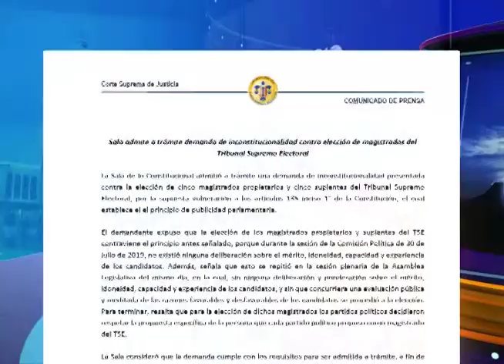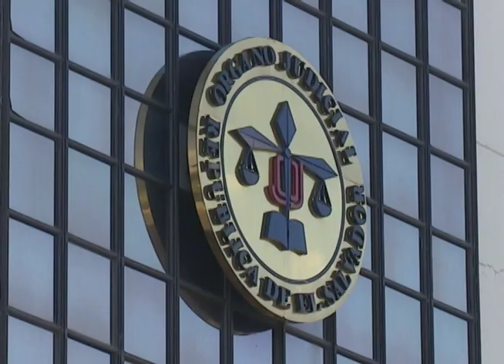CASO ELECCIÓN TSE - MN19